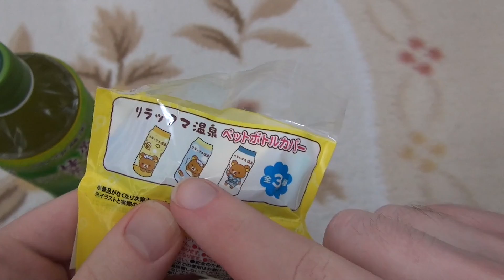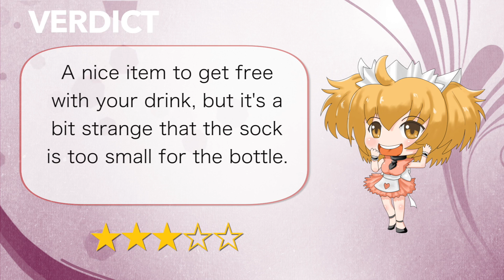Rilakkuma Bottle Cover リラックマペットボトルカバー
This video shows the Rilakkuma Bottle Cover that came free with a bottle of tea from the Family Mart convenience store. There are three different designs to chose from, but for some reason the cover is too small for the bottle it came with :/

今回のビデオでリラックマペットボトルカバーを紹介します。小さすぎて不思議。